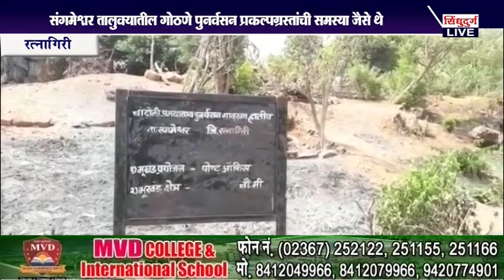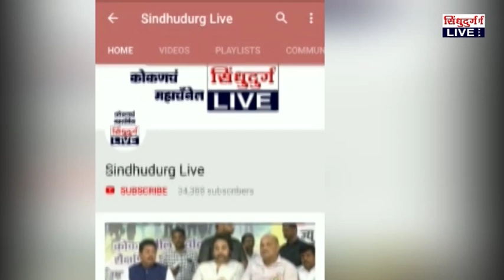rehabilitation | संगमेश्वर तालुक्यातील गोठणे पुनर्वसन प्रकल्पग्रस्तांची समस्या जैसे थे